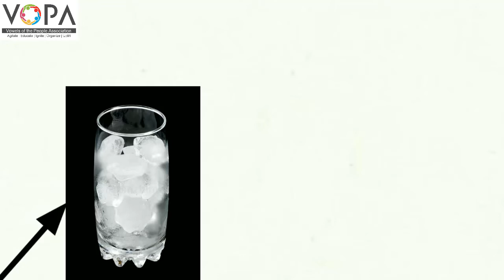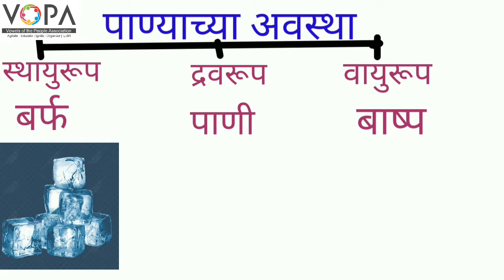3rd | परिसर अभ्यास | पाण्याविषयी थोडी माहिती | V4 | V-School